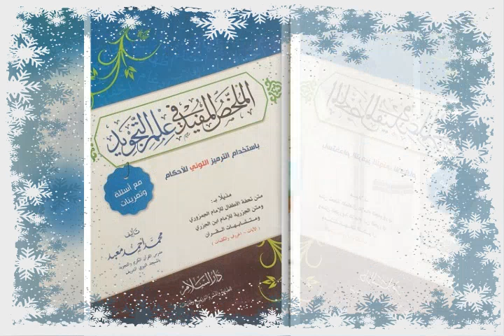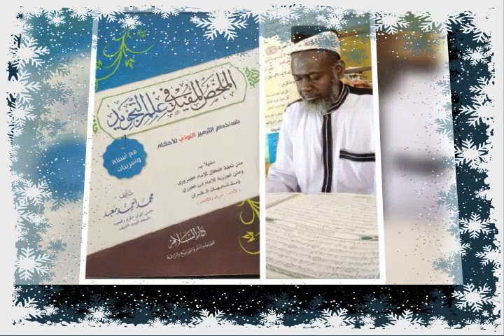(الملخص المفيد في علم التجويد الدرس31)par Cheikh Mahamadou Diatou Diakite Mouliné qu'Allah les prése